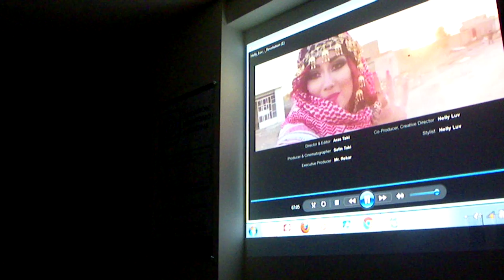TERTULIA MÉDICA del Pacífico No. 143. Dic 4, 2015. IMGP0016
*** 4 de Diciembre, viernes, 2015, Cali, 6:00 PM
NTC … Agenda
TERTULIA MÉDICA del Pacífico No. 143. Fundación Medicina y Humanismo. Gestor y Director MD Adolfo Vera Delgado.   PROGRAMA: 1. ALBERTO OSORIO SALAZAR, Humanista Eximio, Renacimiento Propio y Homenaje a León De Greiff (segunda parte). Primera Parte **.  --- 2. JAIRO RUIZ CLAVIJO, Periodista Casa de Nariño: TESTIMONIO AUTÉNTICO TRAGEDIAS PALACIO DE JUSTICIA y ARMERO. --- 3. ISLAM, OPORTUNIDAD DE DOS VISIONES: WILSON MEJÍA  y ELADIO VALDENEBRO. --- 4. BERNARDINO LABRADA, MAESTRO PINTOR, EN CONCIERTO DE MÚSICA COLOMBIANA     A LA MANERA DEL TRÍO MORALES PINO. Vida y obra de Labrada, ANTHONY ECHEVERRI.
5.- "HUMANISTA EXIMIO". Distinción para:
5.1- NÉSTOR AMOROCHO PEDRAZA.  MD Ginecólogo,   Magistrado ex-Presidente Tribunal  Ética Médica Valle del Cauca.Por su extraordinaria presencia vital en la humanización del acto médico como elemento fundamental de una vida. / 5.2-ARMANDO HOLGUÍN SARRIA. Abogado, Juez Superior y Magistrado, Senador, Embajador,  Constituyente,  Catedrático universitario. Por su aporte perseverante a la construcción de un país inteligentemente  viable. / 5.3- JUAN JOSÉ SAAVEDRA Y VELASCO. Abogado litigante toda su valiosa vida, catedrático, escritor y periodista. Por su generosa parábola vital en la dignificación del periodismo ético y comprometido con la verdad. Abracadabra, genial espacio de filosofía trascendente. / 5.4- ANTONIO JOAQUIN GARCÍA SIERRA. MD Urólogo, intelectual de alto calibre. Por su prolífica actividad académica y gremial, en la construcción de un país inteligentemente viable. / 5.5- ALBERTO OSORIO SALAZAR. Ingeniero Civil, Matemático,  Catedrático universitario, musicólogo, estudioso universal. Por su generosa presencia en una vida intelectual  de dimensiones sorprendentes.
Condumio: CHEFF DARIO ORTIZ --- VINOS: LA CAVA DE PACO / VINOS: LLEVE El SUYO PROPIO. YA NO ASISTE LA CAVA DE PACO.
Lugar: SOCIEDAD MÉDICA DEL PACÍFICO,  Calle 5a.B # 42-16 (Terraza) , Parque de TEQUENDAMA, Entrada libre.